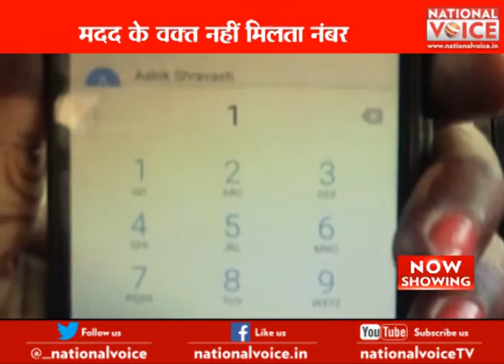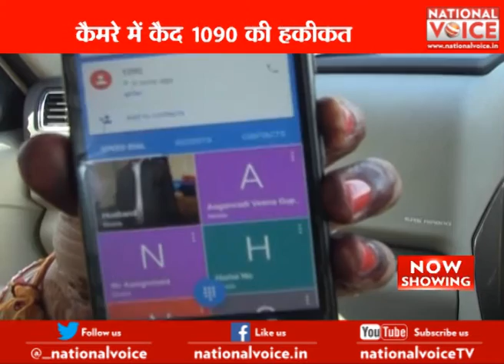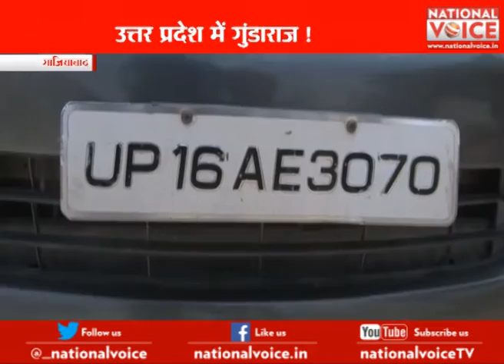Jabardast Report 'महिला पावर लाइन में कितनी पावर?'